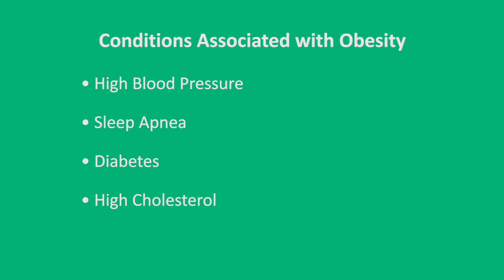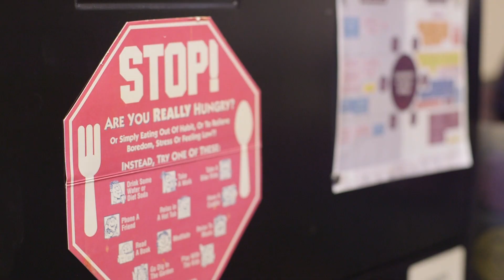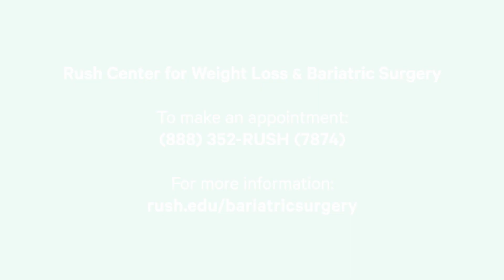Bariatric Surgery at Rush: Cora's Story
Cora's experience as a nurse at Rush made her realize that her struggles with her weight and high blood pressure meant she needed to take action to stay healthy. After having bariatric surgery at Rush, and with the help of a team of Rush surgeons, dietitians and weight loss therapists, Cora lost a significant amount of weight and continues to lose weight today.